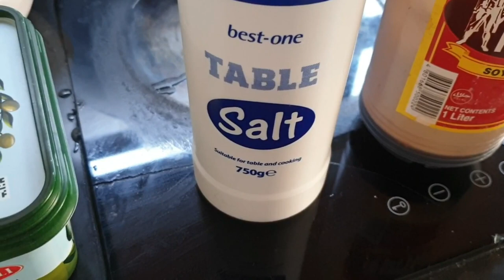Chicken Asado Recipe | Asadong Manok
Ingredients:

NOTE: Forgot to video record 2tbsp Butter upon sauteing onion and garlic

1 medium onion
4 cloves garlic
2 tbsp cooking oil
700g chicken
2 bay leaves
1 pack tomato sauce
1/2 lemon squeezed
1 tbsp soy sauce
salt & pepper to taste
4 potatoes
2 large carrots